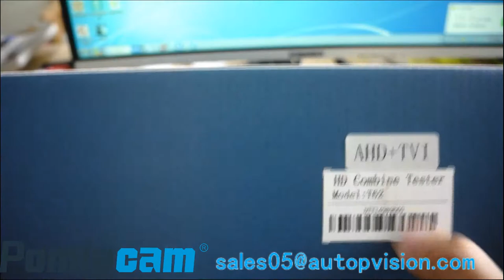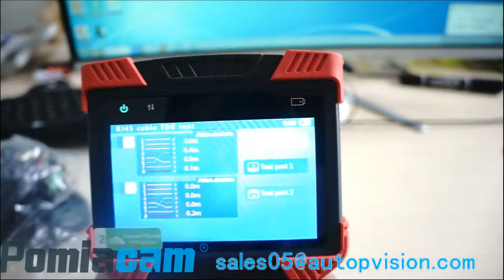DT-T62 4.0 Inch HD Combine CCTV Camera Tester Monitor Support IP,Analog,TVI,AHD,TDR,POE power output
DT-T62-AHD-TVI (Multifunction 4-in-1 tester) support TVI+AHD+CVBS+IP Camera test
Main Features:
★ Support Analog SD, HD-TVI,AHD, HD IPC
★ Multifunction 4-in-1 Tester; Support HD TVI (2MP 1080P), AHD (2MP 1080P), HD IP (5MP) and Analog Camera;
★ HD TVI, AHD & IP camera test: Discover HD TVI and AHD cameras and view camera video, configure the camera parameters.
★ Ethernet test:10M/100M/1G Ethernet link test; Packet loss test; Ethernet loop detection; etc.
★ Ping, sniff, list, tracert and other IP layer test.
★ Video screen shot, video recording and playback.
★TDR Function, Cable Testing; 0~150m net cable detection,resolution 1m.
★ PSE power output, 12V/2A power output
★Onvif &POE HD IP Camera and Analog Camera System testing;
★Support OSD Function.
★Step by step IPC test, quickly locate failure
★ONVIF highly compatible
★Ergonomic design, operate with single hand.
★Real time operation prompt
★POE power output and power accept,12V/2A power output
★Dual 1000M network port，capable of detecting packet lost, monitoring network flow
★4.0 inch all viewing angle display，800X480 resolution, 16.7M color
★Swing keyboard input, QWERTY
★Changeable Li-polymer battery, battery working time 10 hours
★With rubber protection layer
★Dual LED torch
★Software upgrade online